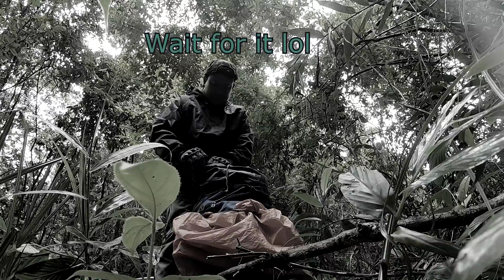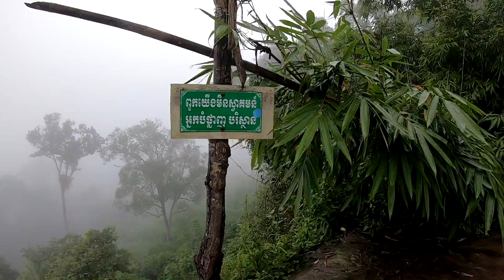ចេញក្បាច់ស្រវឹងតាមផ្លូវទៅម្រេចកង្កែប | Muddy And Slippery Road To The Heaven - Ep 24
លឺគេថាពិបាកតែខែវស្សាទេ ដល់ខែប្រាំងលែងសូវអីហើយ អាចជិះបានកៀកកភ្នំ ទុកម៉ូតូហើយដើរឡើងទៅកំពូលភ្នំបានស្រួល។
ជួយ Like ផេកខ្ញុំម្នាក់មួយផង អរគុណ!​​​
Music Cover:
- Motorcycle riding music for vlog(no copyright)